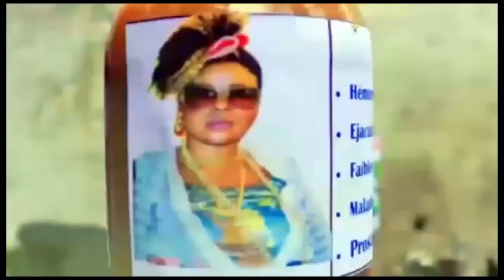MAMU MULUBA AYE NA LIPASA YA RENE ABIRI